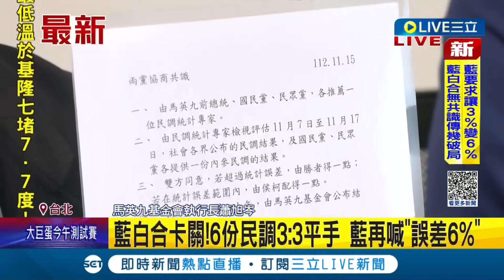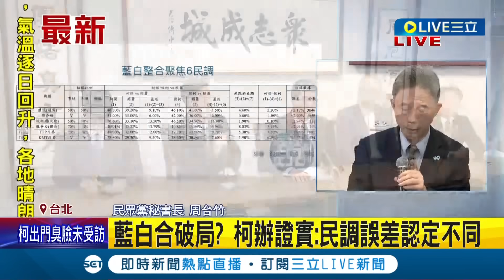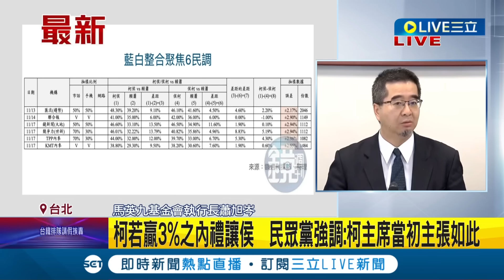藍白合破局？蕭旭岑："柯說沒有!不然台灣就完蛋" 馬辦稱統計誤差正負3% 柯稱民調誤差有歧見應政黨協商 誤差範圍無交集 柯將再開記者會｜【LIVE大現場】20231118｜三立新聞台